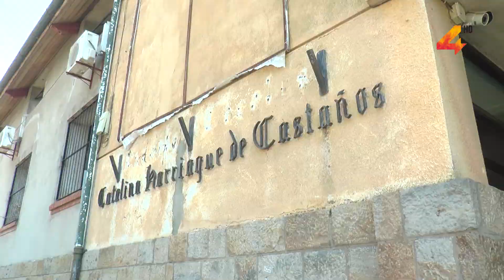José Luis Álvarez- Inscripciones en la Escuela Catalina H. de Castaños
Siguen abiertas las inscripciones en la Escuela Catalina Harriague de Castaños para los diferentes cursos que se dictarán durante este año. El sub director de centro dijo que “en la medida de que haya alumnos interesados se habilitara la inscripción y posteriormente el grupo”.